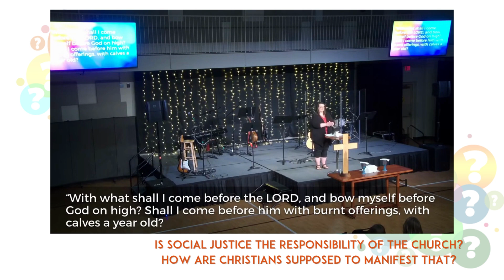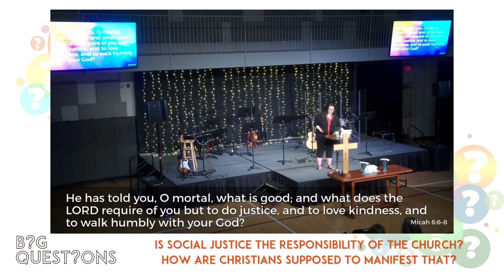Is social justice the responsibility of the church? - Rev. Sarah Slack, Sermon for May 7, 2023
When it comes to social justice there are debates over the church's role in it? On this Sunday Rev. Sarah Slack looks at the question "Is social justice the church's responsibility?, as well as how we should show it.

Through our sermons, worship services, and special videos we hope that you find ways to strengthen your faith, practice it and share it with others.